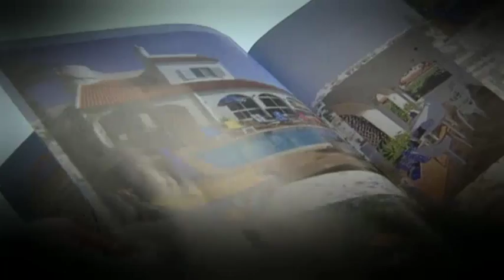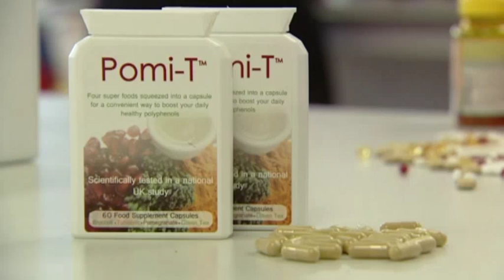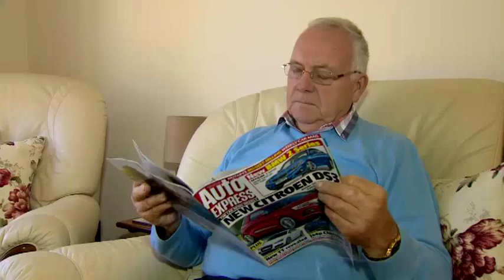Pomi-T superfood could help treat prostate cancer, say scientists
The pill has been shown to slow the disease's growth.